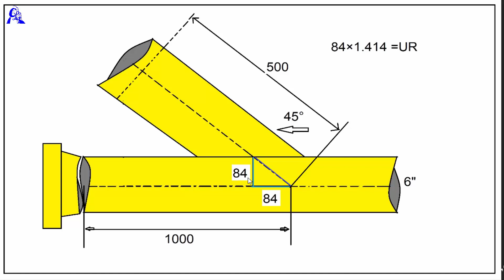Lateral pipe branch back point calculation | lateral branch fabrication processing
यह वीडियो में बताया गया है लेटरल टीवी ब्रांच जो होता है उसमें ब्रांच का डायमेंशन कैसे निकालते हैं सेंटर से और लेटर अल्टी ब्रांच का सेंटर लाइन कैसे निकाला जाता है